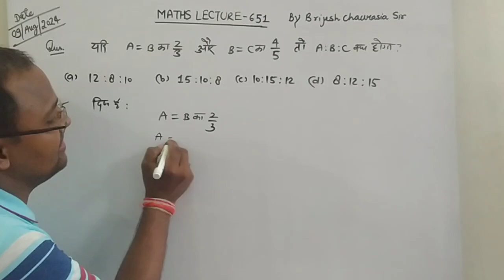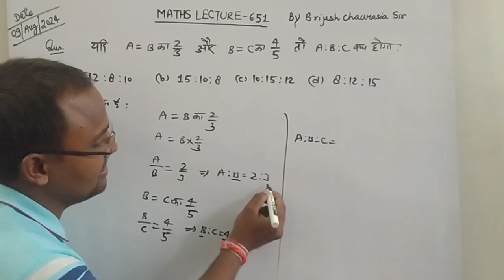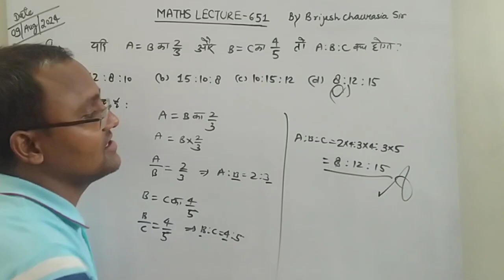यदि A= B का 2/3 और B=C का 4/5 तो A:B:C क्या होगा ?